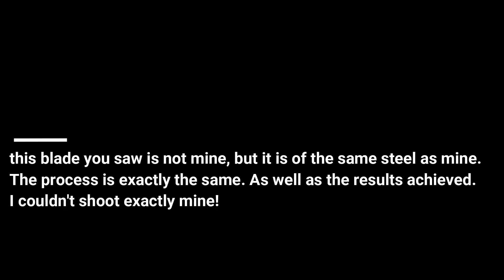Knife Making: 3 Hunting Knives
All 3 are SOLD

Hello friends, today i will make 3 hunting knives . One is stonewash finish.

From 00 to 9:45 is knife making
From 9:45 to end is knive Review

Here are their characteristics:
First one - Black-red one
Steel: 1.2379 (D2,К110)  tool steel
Harden : from 3k Knives to 61 HRC
Handle : Stabilize in red alder , Stainless steel and Black Corian.
Sheath and belt : natural cow leather by my friend Georgi Petkov.

the next - green handle
Steel: Bohler N690co Stainless steel
Handle : Stabilize in green maple , Stainless Guard
Sheath : My work natural cow leather in antique brown

Handle : Stabilized elm tumor , Stainless Guard

Special thanks to my Knifemaker friend and partner - 3K Knives (Kapriel Kaprielyan Knives)  for the heat treatment.